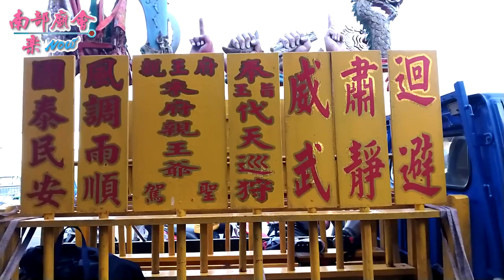1／18(六) 【報壇篇】屏東崁頂朱池隆宮朱池府千歲入火安座開廟門平安遶境大典